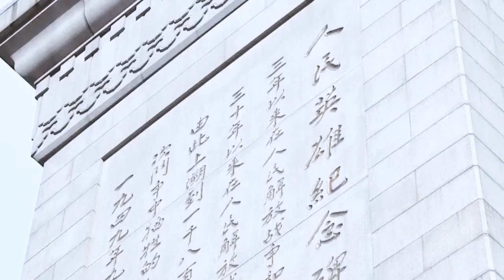习近平 - Chinese President!